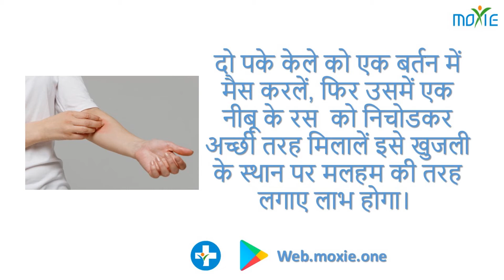Relief from Itching.